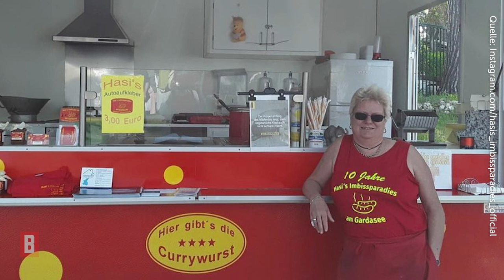"Goodbye Deutschland"-Star Anke "Hasi" Leithäuser - Fan: "Hat Hasi abgenommen?"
Simsalabim! Heute haben wir eine echte Verwandlung für euch. Wer erinnert sich noch an "Goodbye Deutschland"-Urgestein Anke Leithäuser alias "Hasi"?